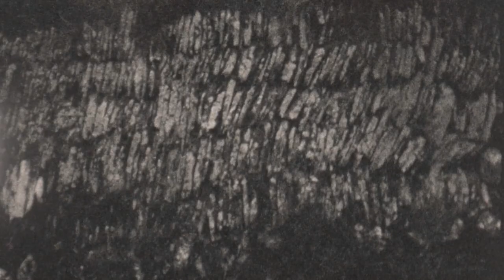Tracing Granite | Groundwork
Tracing Granite (2018) follows a Groundwork field trip that took place in October 2017. Led by Dr David Paton, Tracing Granite: In Search of a White Cross took its participants on a tour of the six granite districts in Cornwall and Devon. Over four days, film-maker Rachael Jones joined a group of artists, geologists, cultural geographers and writers and recorded their discussion, research and discoveries.